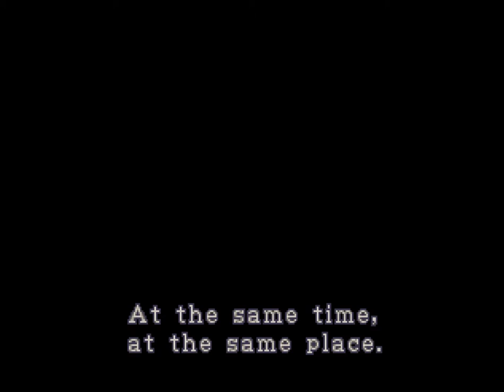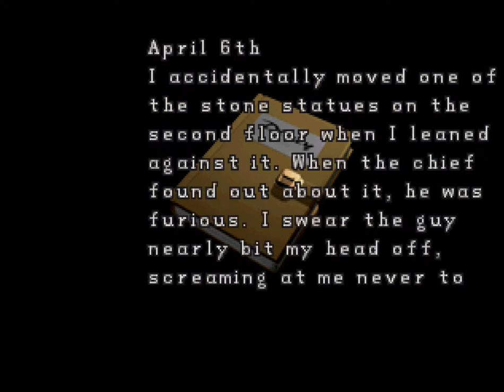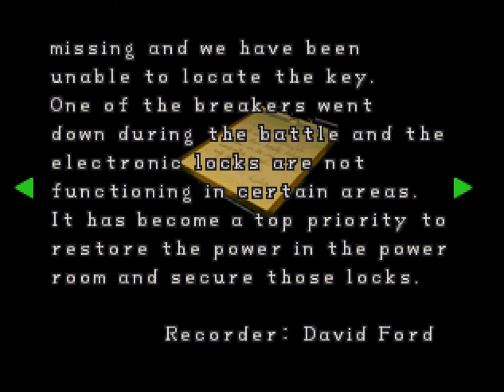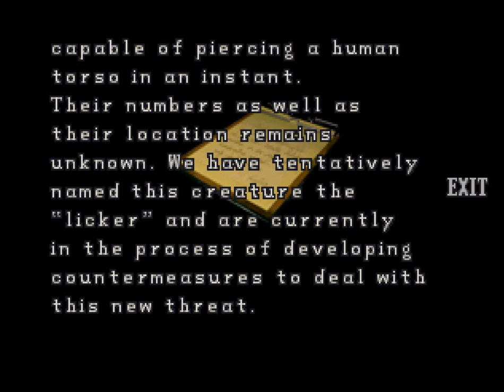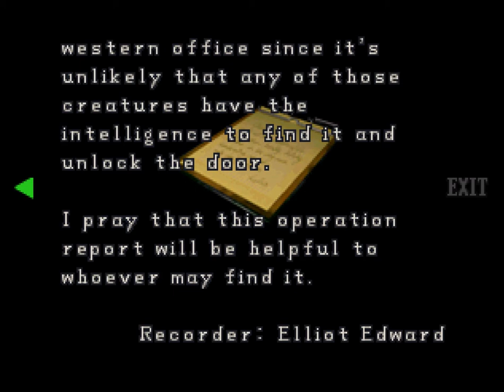Resident Evil 2 [8] Claire B: CLAIREifying Matters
Oh hey, it's that cheesy-looking guy that I first saw in Operation Raccoon City! Not the best way to start the scenario. Even though it's the same area, it does seem at least moderately different, even if some of the puzzles don't make sense given that Leon had just done them.